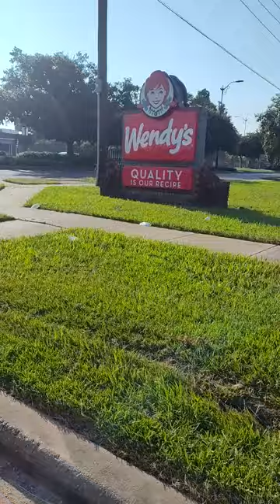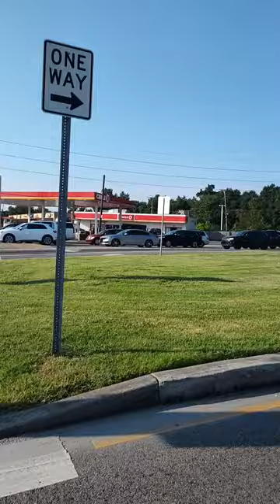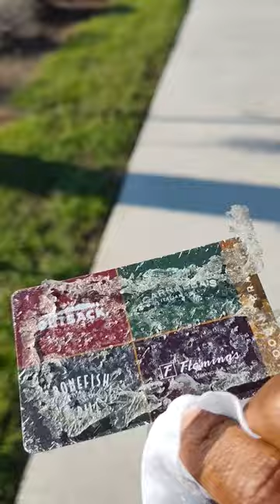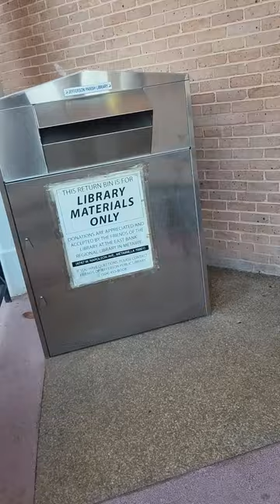gangstalking perp walk 08/07/2024 Pt. 3